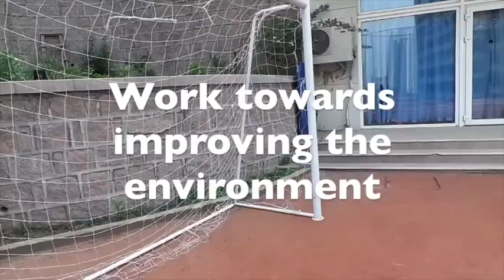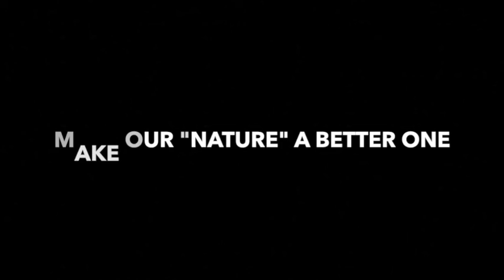QAIS MYP Student-led Service Project: Project Pebble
This video showcases an example of the student-led service learning activities QAIS MYP students are leading.
This initiative emerged as a project from the speech class, in which students have to invite others to participate in a case of they would sponsor.